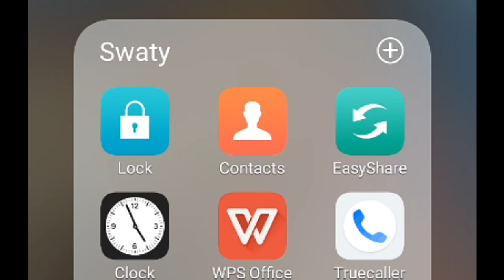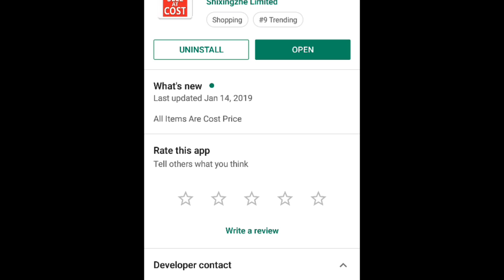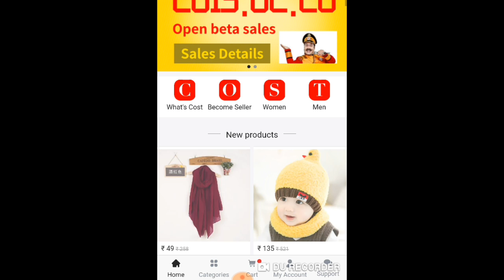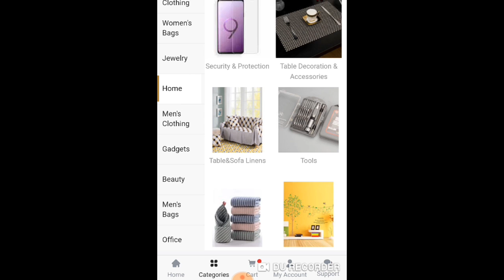Sell at cost - Sabse Sasta Maal Aur Kahi Nahi Milega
👉  My Equipments
vegetable cutter

Vlogging tripod

Bedsheet Protector

gun tripod

Charcoal Teeth Whitening Powder